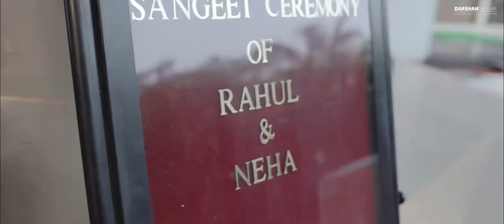The wedding trailer!